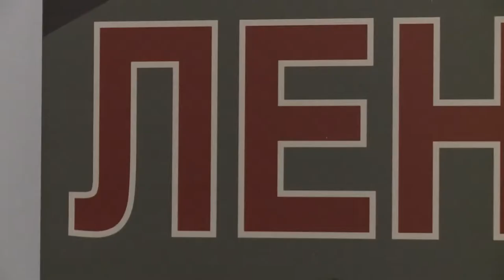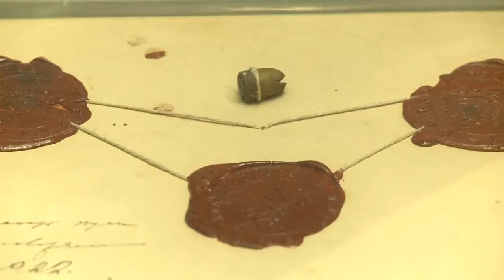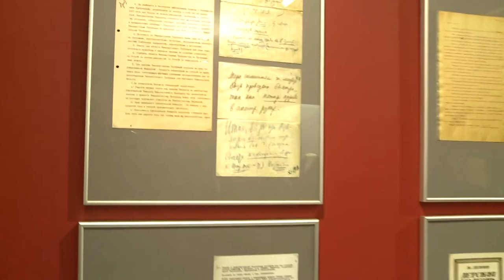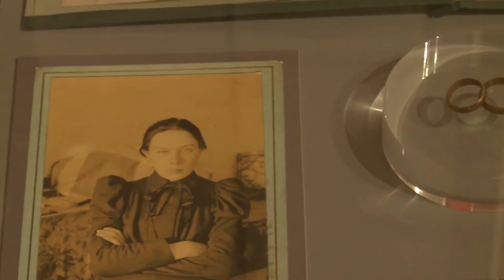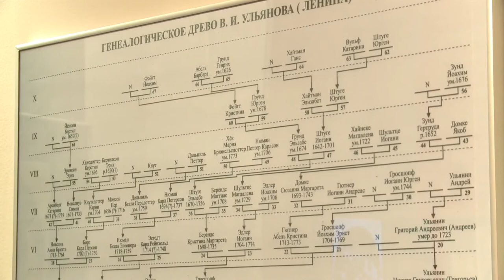Сергей Нарышкин и участники педагогического конкурса посетили выставку «Ленин»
Сергей Нарышкин, совместно с учителями, участниками II Всероссийского конкурса педагогического мастерства посетили выставку «Ленин» из цикла «Лидеры советской эпохи». На выставке представлены уникальные архивные документы, личные вещи, свидетельства эпохи, связанные с вождём революции В.И. Лениным. Хронологически экспозиция охватывает период с 10 (22) апреля 1870 года по 1926 год. Выставка проходит в Выставочном зале федеральных архивов.
О прикладном значении этой экспозиции и о том, как выставка в Москве может повлиять на школьные уроки по всей России, смотрите в нашем репортаже.
Категория
Общество